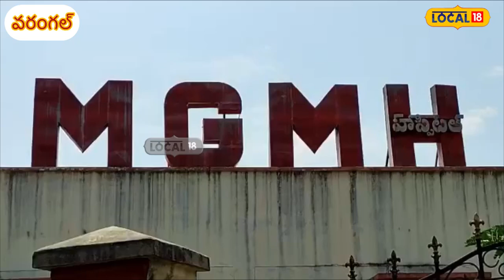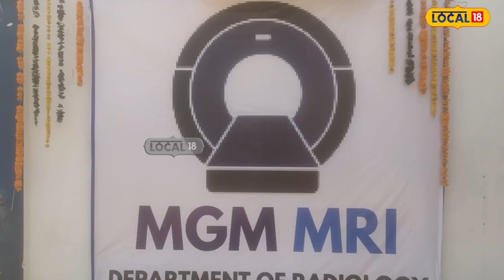Warangal : రోగులకు గుడ్ న్యూస్.. ప్రభుత్వ ఆస్పత్రిలో మొదలైన ఎమ్మారై సేవలు!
వరంగల్ ప్రభుత్వ ఆసుపత్రిలో ఏళ్ల తరబడి ఎదురుచూస్తున్న రోగుల కళ నెరవేరింది. శరీర భాగాలను స్కానింగ్ చేసే ముఖ్య పాత్ర పోషించే ఎమ్మారై స్కానింగ్ అందుబాటులోకి వచ్చింది. ఏదైనా అత్యవసర పరిస్థితుల్లో ఎమ్మారై స్కానింగ్ చేయించేందుకు ప్రైవేటు స్కానింగ్ సెంటర్లను ఆశ్రయించినా ఆలస్యమవడంతో ఎన్నో ప్రాణాలు గాలిలో కలిసిన సంఘటనలు లేకపోలేదు. అలాంటి నిరుపేదల కోసం ఎమ్మారై స్కానింగ్ రాక ఎంతో తోడ్పడుతుంది.